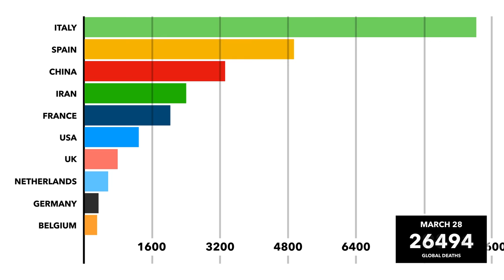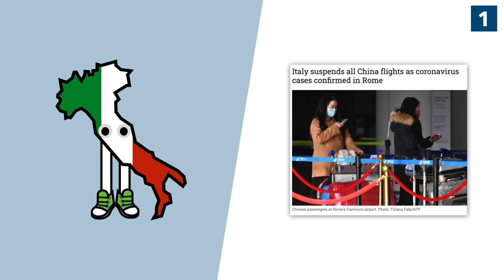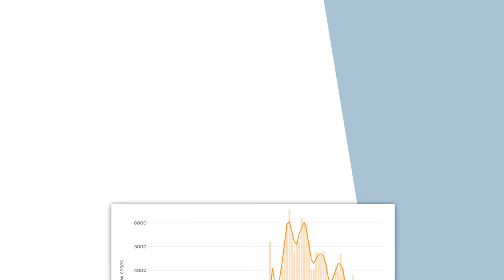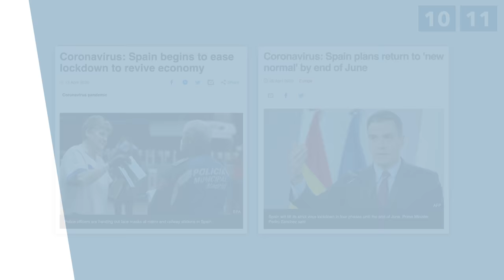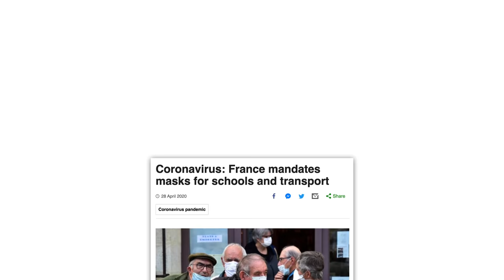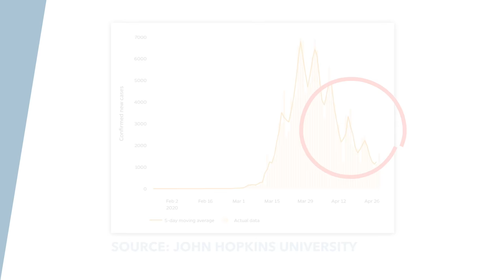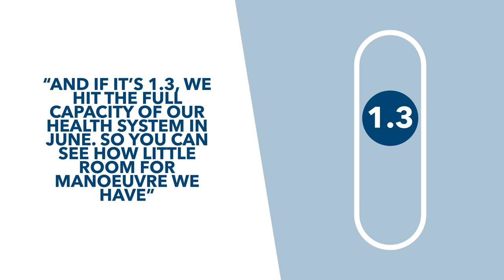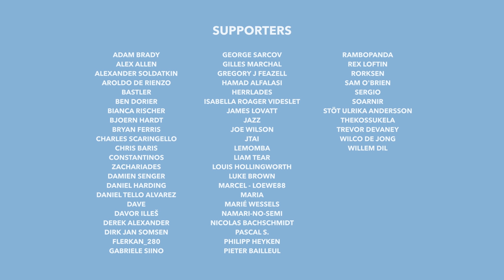European Countries Flattening the Curve: Coronavirus in Italy, Spain, Germany & France - TLDR News